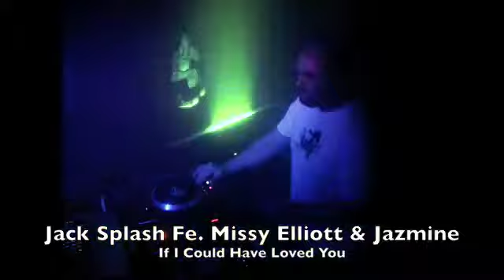DMC DJ Only 133 - March 2010 - Sampler Preview on Numark NS7 - Part 1 of 2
The first 23 tracks of DMC 133 DJ Only CD/Download. ink to download is
I'm using the Numark NS7 for a change with Serato Itch.
Musical Content Copyright Disclaimer ** ** FAIR USE ** Under Section 107 of the Copyright Act 1976, allowance is made for "fair use" for purposes such as criticism, comment, news reporting, teaching, scholarship, and research.
Track listing in this video

Sharleen Spiteri - Xanadu
Cheryl Cole - Parachute (Buzz Junkies Radio)
Paloma Faith - Upside Down (Club Radio)
50 Cent - Do You Think About Me (Super Clean)
Jay Sean, Sean Paul & Lil Jon - Do You Remember (Ruff Loaders Radio)
Akon Fe. Keri Hilson - Oh Africa
Ludacris - How Long
David Guetta & Kid Cudi - Memories
Tiesto Fe. Nelly Furtado - Who Wants To Be Alone (Robbie Rivera Juicy Radio)
Jack Splash Fe. Missy Elliott & Jazmine Sullivan - If I Could Have Loved You
BT - Surrender (BT Radio)
Nightstylers Fe. Majuri - No More Lies (Simon Langford Radio)
Kid Sister - Daydreaming
Boys Like Girls - Love Drunk
Tiffany Page - Walk Away Slow
Biffy Clyro - Bubbles
Glee Cast - Somebody To Love
Michael Buble - Crazy Love
Florence + The Machine - Dog Days Are Over
Anya Marina - Satellite Heart
Iyaz - Solo
Justin Bieber - Baby (Radio)
Sugababes - Wear My Kiss (7th Heaven Radio)